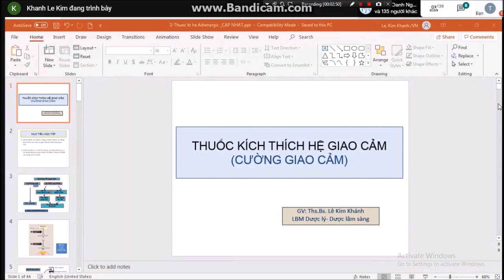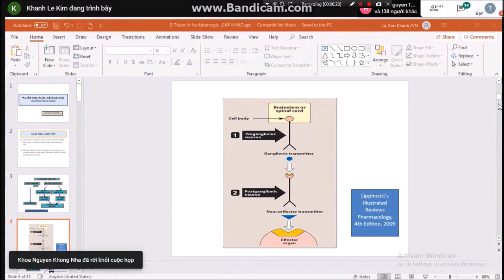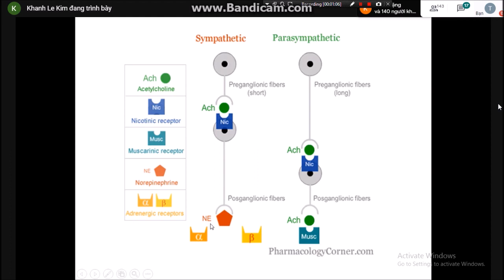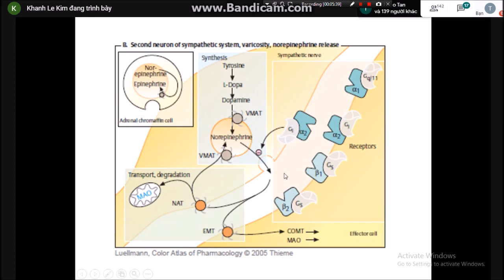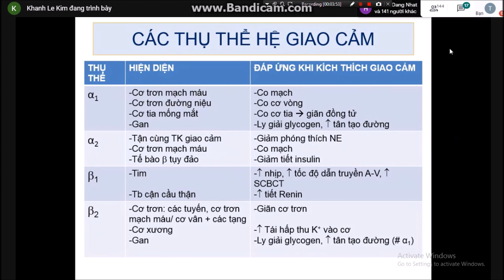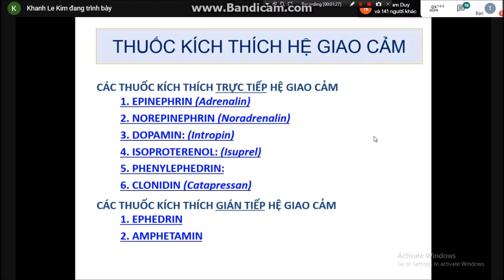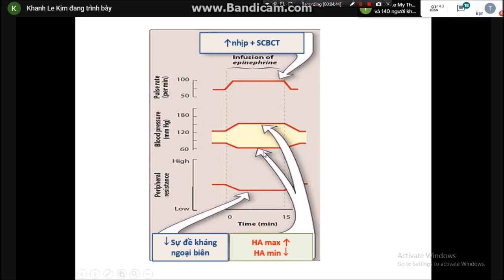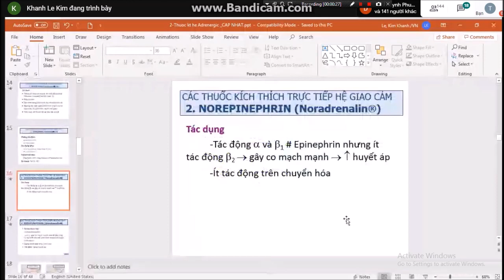DƯỢC LÝ [CTUMP] - Thuốc kích thích hệ giao cảm | ThS.BS Lê Kim Khánh (P1)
Thông tin cung cấp trong buổi học trực tuyến mà chúng tôi phát lại chỉ nhằm mục đích cập nhật thông tin và kiến thức cho đối tượng SINH VIÊN Y KHOA và NHÂN VIÊN Y TẾ, không có ý nghĩa hướng dẫn điều trị bệnh nhân.
Chúng tôi  không khuyến cáo sử dụng bất cứ phương pháp chẩn đoán hay điều trị nào chưa có sự phê duyệt cần thiết của cơ quan có thẩm quyền hay tự ý điều trị mà không có sự hướng dẫn và chỉ định của BÁC SỸ CHUYÊN KHOA.